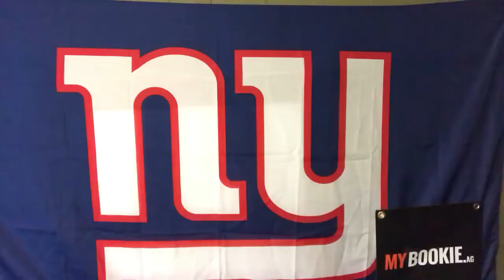MYBookie.ag Presents The NY Giants Pre-Game Locker Room with Vic DiBitetto: Brotherly Love